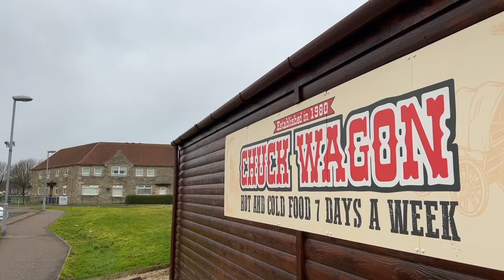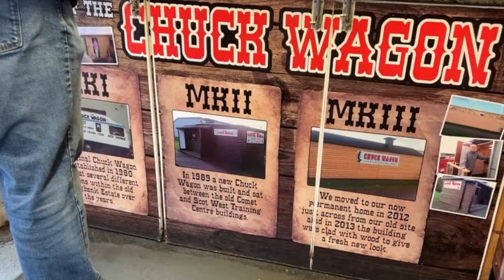The Chuck Wagon in Irvine supports employing local young people via the Working North Ayrshire Team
Supported by our Working North Ayrshire team, Andy McKeen, owner of local business The Chuck Wagon, was delighted to add Stephen to his workforce last year, despite the challenging economic climate.

His recruitment was made possible through funding from the Kickstart Scheme and after making a great impression, he is now starting a modern apprenticeship.

Over the past year, our team has successfully worked with employers across North Ayrshire to create job opportunities for almost 300 young people aged 16-24, supported by the UK Government's Kickstart Scheme and the Scottish Government's Young Person’s Guarantee Fund.

Through these schemes, employers are supported to develop a skilled and experienced future workforce. Unemployed young people have a chance to kickstart their careers and develop skills for future employment.

Are you a young person seeking employment? Or are you an employer that could use this funding?

You can also check out the brand new Young Person's Guarantee